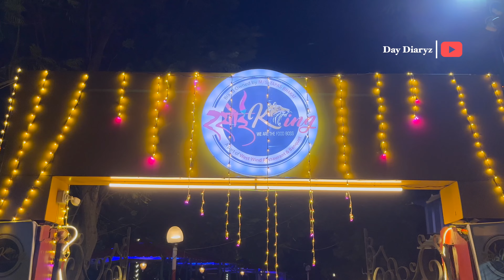Riverside Restaurant | Rasoi King | Barrackpore Day Outing Vlog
Day Outing Vlog | Rasoi King | Barrackpore Riverside Restaurant

You can use this link for a subscription.

If you like my work, you may consider donating, your donation will be used to upgrade my gadgets and meet the travel expenses. Thank you so much!

UPI ID : pjatirmoy@okicici